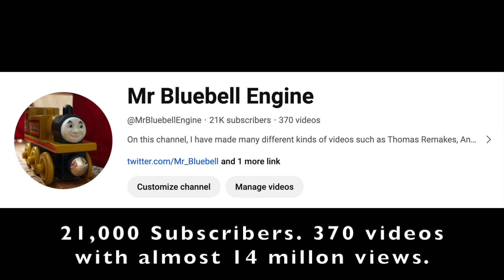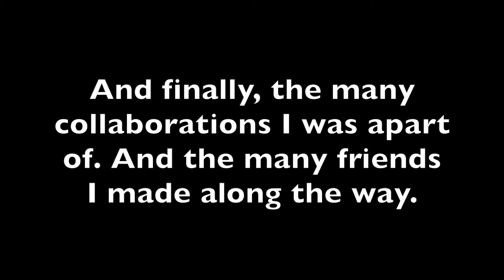Mr Bluebell Engine - 7th Anniversary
On January 11th, 2017 was the day when I created my YouTube channel, and today marks the channel's 7th anniversary.

Sorry, I have to say FUCK in order to keep the comments.